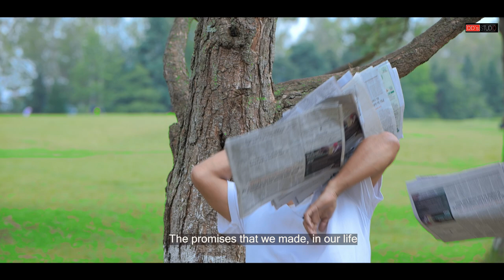IANO PHIN KYNNOH // AN UPCOMING KHASI FEATURE FILM TRAILER TO BE RELEASING SOON AT THEATRE NEAR YOU.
"IANO PHIN KYNNOH" is an upcoming khasi feature film produced and Directed by Dapborlang Disiar.

Cast: Daniel Nongrim
          Jester Nongbet and many more.